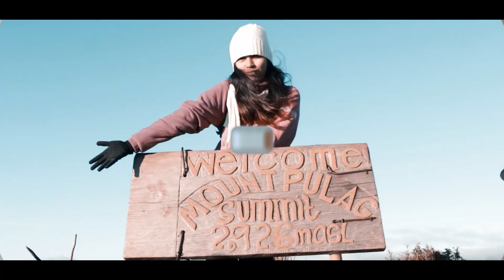Mt Pulag Cinematic Video 2020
Credits : Prelude of Dreams by Bong bajo